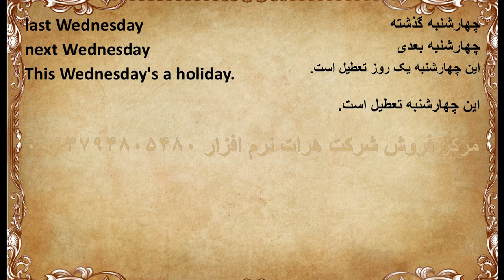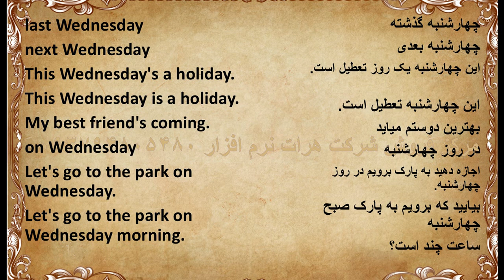چگونه مهارت خواندن خود را بهبود دهیم